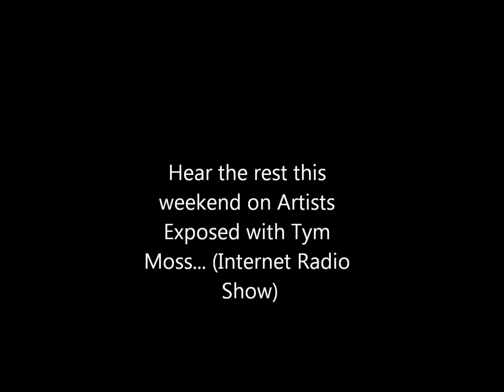AETM Promo for Epis 164, Lisa Lamanelli.wmv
I interviewed the very funny and very raw LISA LAMPANELLI again at the screening of Mommie Dearest at the Ziegfield..
She is so funny and so quick witted..  I just adore this woman..
**WARNING** Some adult language in this quick clip. Imagine the rest of the interview airing this weekend on Artists Exposed with Tym Moss (Internet Radio Show)